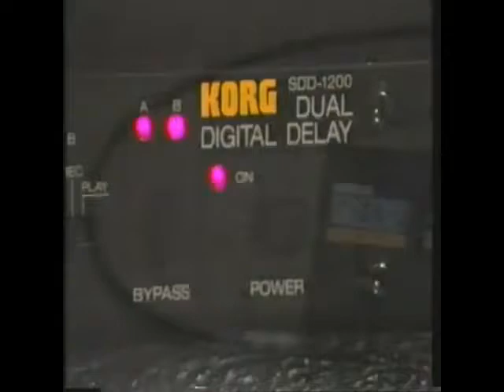Michael Angelo Batio 1987 Starlicks YouTube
This man is the Shred God